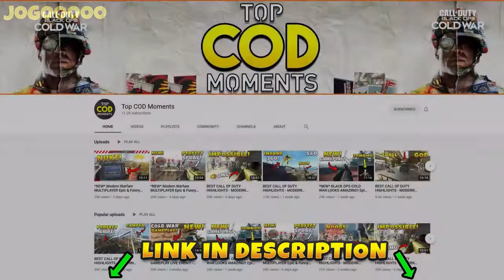*NEW* WARZONE BEST HIGHLIGHTS! -WTF Epic & Funny Moments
*NEW* WARZONE BEST HIGHLIGHTS! -WTF Epic & Funny Moments Call of duty warzone best moments channel, containing best plays, funny and epic moments and clips. warzone battle royale wtf moments wtf plays warzone highlights warzone streamers wins and fails. warzone leaks, warzone battle royale montage epic clips daily play and moments.